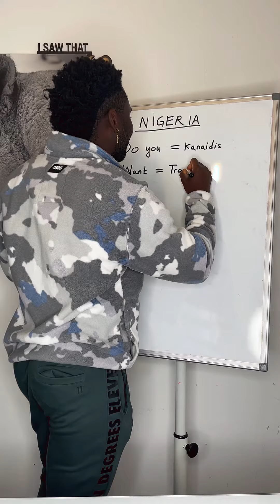Say This On Your Lunch Break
I will be making more videos for you soon.
THANKS